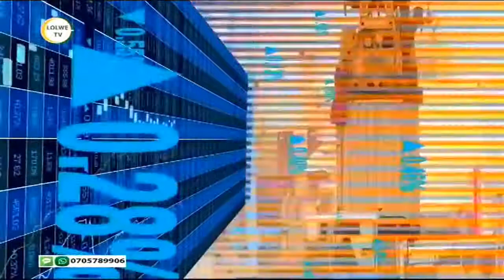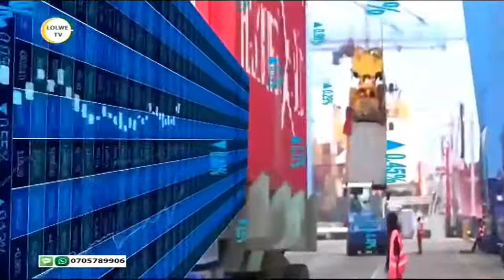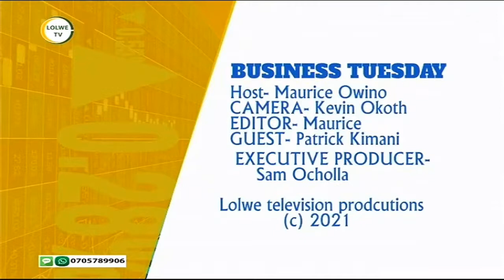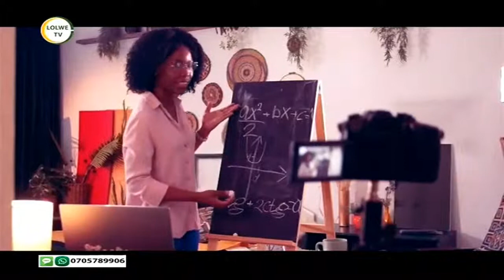Business Tuesday kod Maurice owino